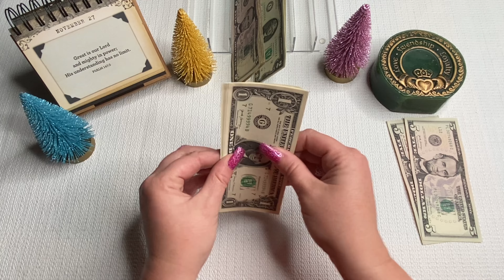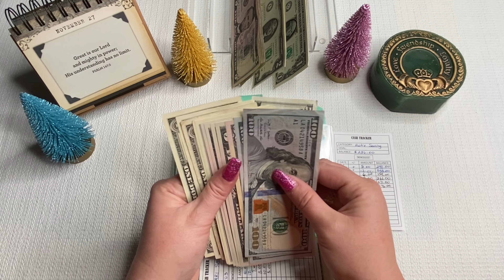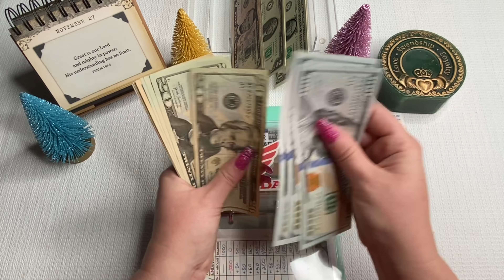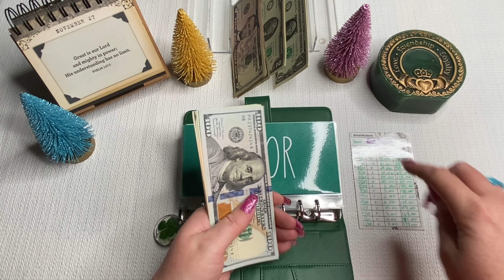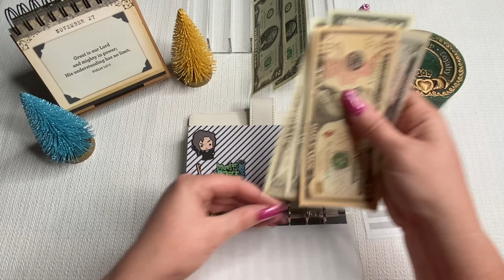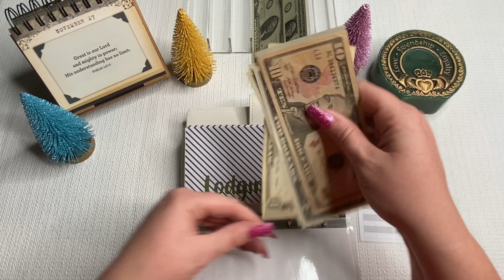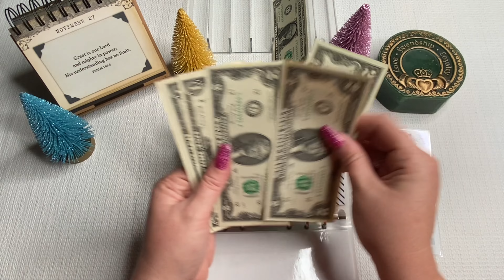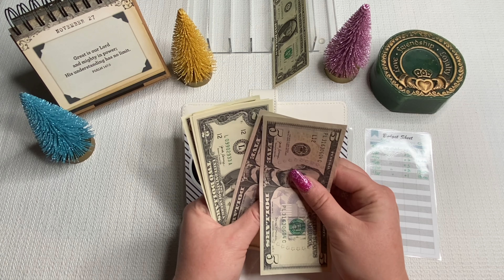$84 Cash Stuffing💰/2nd Paycheck of November/Single Mom/Ep. 154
💚Buy Gina Renae a coffee to help with bills and expenses during her and her family’s time of need:

My ButcherBox link. *You may have to copy and paste in your web browser*

Things I use:
The Miracle Morning book:
COSTCO and AMAZON envelopes from:
PlanwithLeilaBlue on Etsy
Purple Calculator:
Erasable Pens:
Wallet:
Coin Counter:
Binders:
Money tray:
Mantello BPA-Free Acrylic:
Ring Light:
⭐I am not a financial advisor! I am just a mom trying to get to financial freedom. If you need financial guidance, please seek a professional!⭐